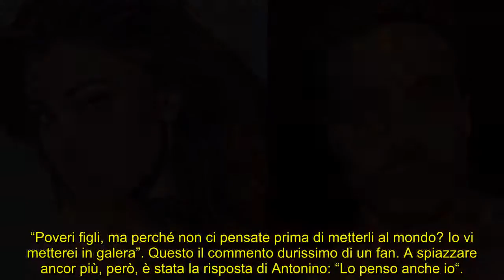Belen, Spinalbese spiazza “Pensare prima di far nascere figli Lo penso anch’io”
L’hair Stylist spiazzante sui social: la risposta che lascia di stucco. Retroscena, mal di pancia e spifferi: la distanza da Belen è siderale